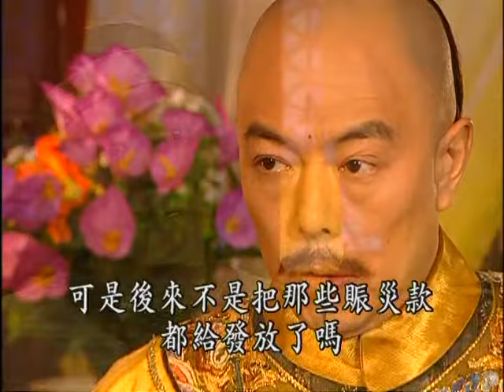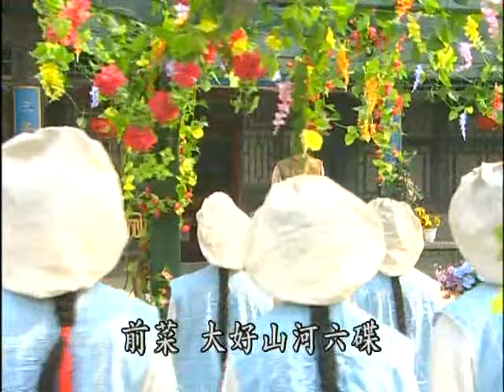【尚食同款🥘下饭神器】布衣草民逆袭为一代厨神😋追剧追到心和胃都动了｜陪你好好吃饭 EP12｜追剧杂货铺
【剧情简介】该剧围绕“满汉全席”这一美食经典的传奇来历，讲述创始人张东官由布衣草民成为一代厨艺宗师的传奇故事